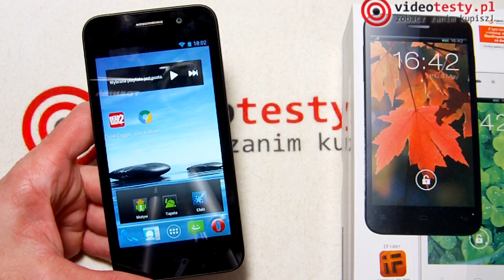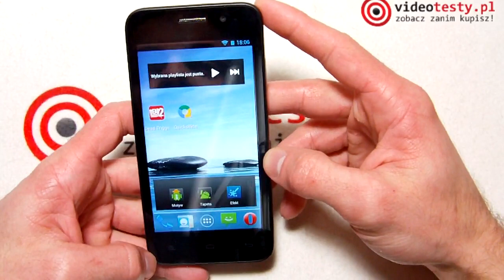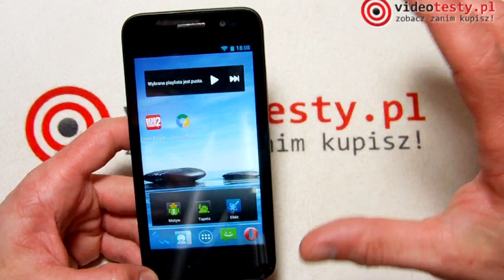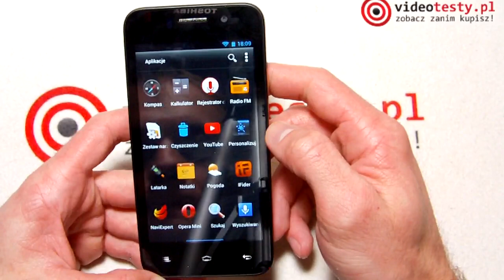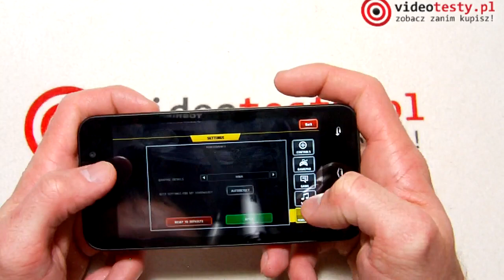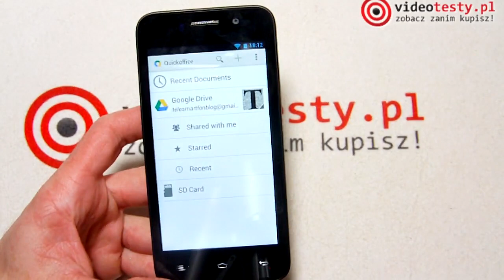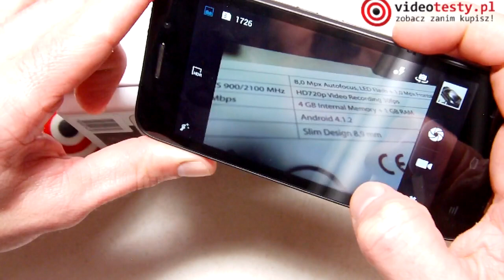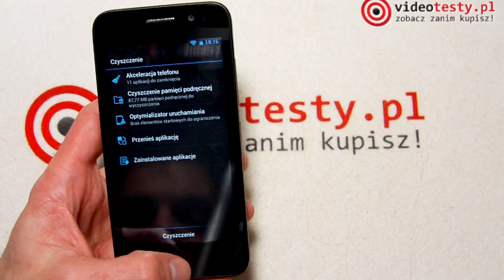MyPhone Next - videotesty.pl [RECENZJA]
Redakcja Portalu
VideoTesty.pl *